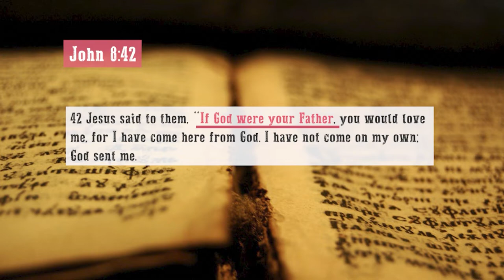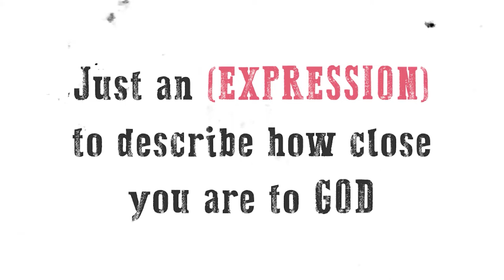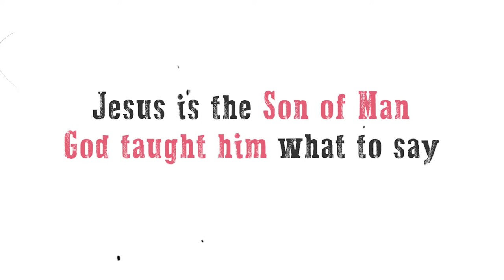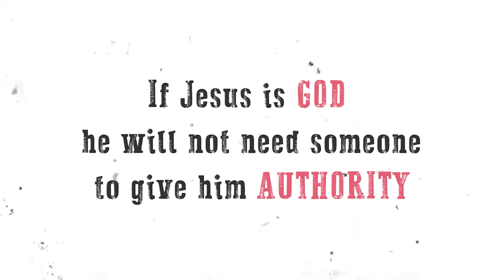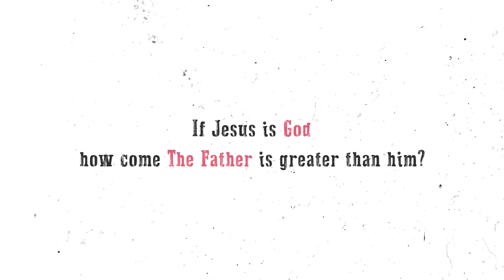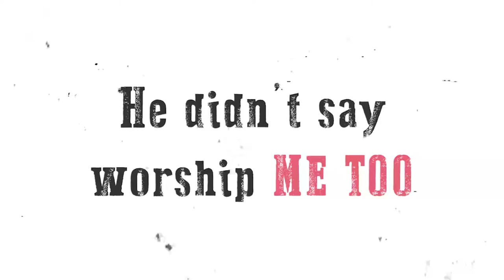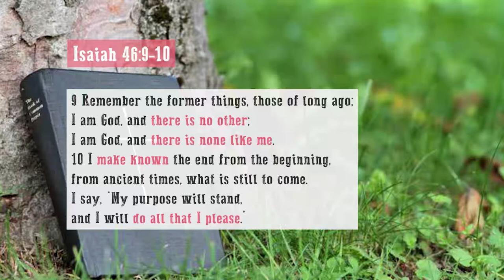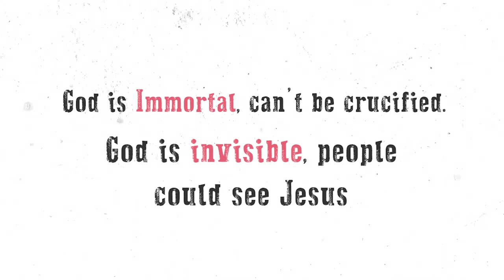Was Jesus God or a Prophet? | Deen Academy